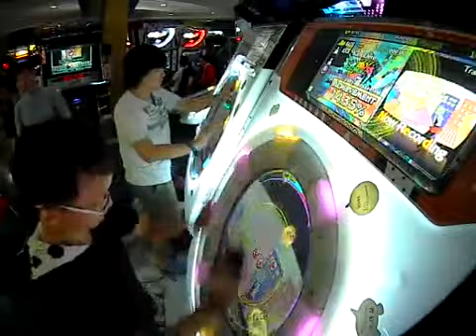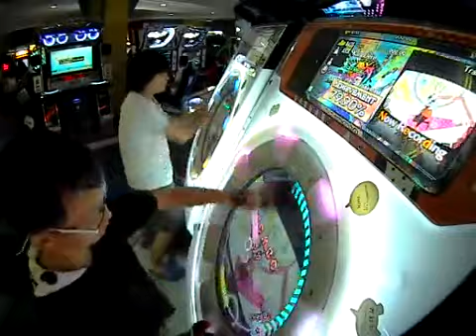【MaiMai ORANGE】Setsuna Trip Master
Player name : KanoDere
OMG GUYS I UPSCORED THIS XD